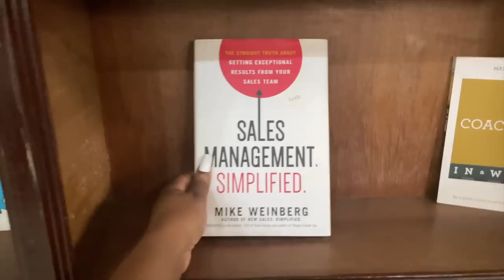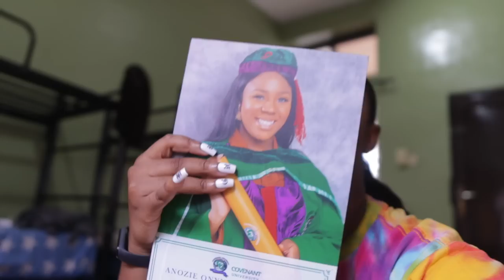I GRADUATED FROM COVENANT UNIVERSITY | CLASSOF2020| YEYCHI LIVING #5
Hello you! I am so happy that this phase is over and I am looking forward to more!